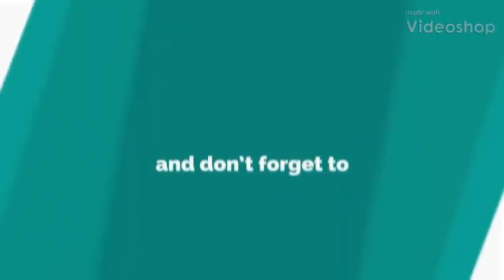New knitting design/pattern #35 for cardigan, sweater, jacket, frock ||in hindi